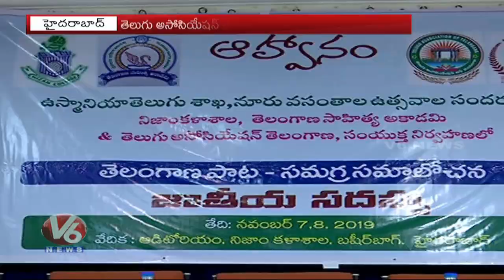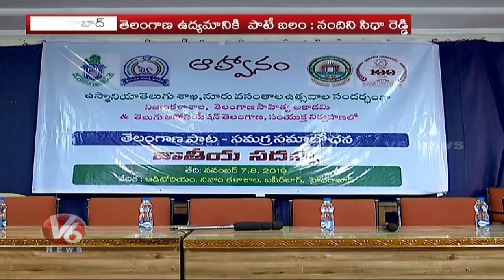Osmania University Telugu Department 100 Year Celebrations | V6 Telugu News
Teenmaar News :

డెడ్ లైన్ తర్వాత ఏమైందంటే...? ,ఇబ్రహీంపట్నం పయిల్వాన్ల ఫైటింగ్

పద్మకు ఆర్టీసీ టెన్షన్

పాల నుంచి బంగారం తీస్తున్న చంద్రవ్వ